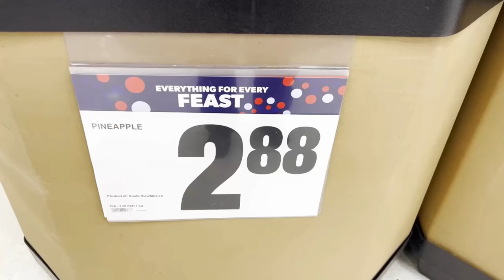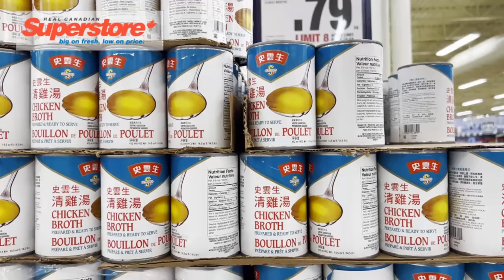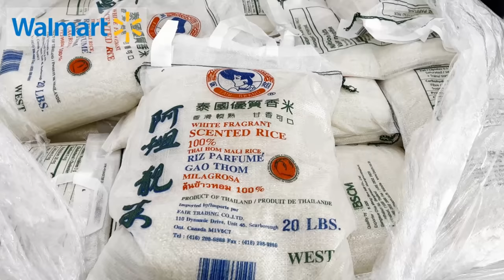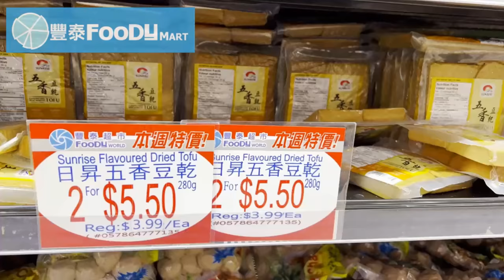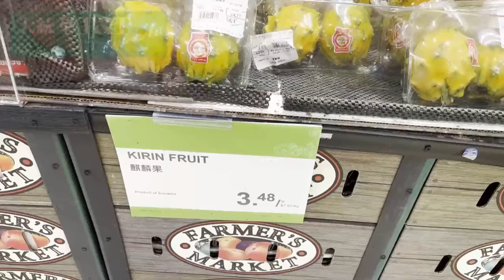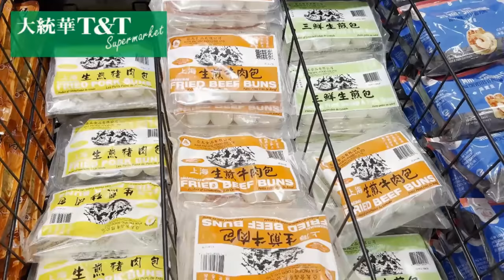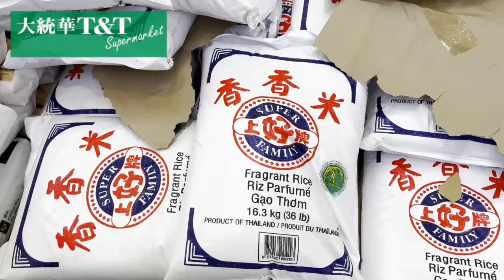11月19日-25日超市｜暴雨洪灾后市场供应怎么啦？大温以东地区只准西向行驶，货运受到影响，引发了一些恐慌性抢购，却还有别的东西可吃吧😂不少$1.00以下的瓜菜、$2.27一瓶的4升牛奶😂